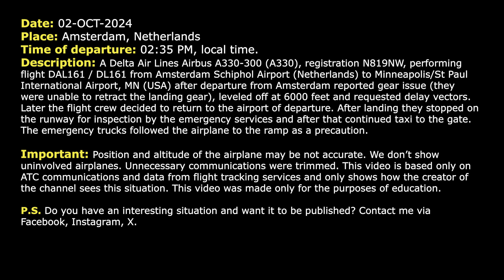Pilots are unable to retract the landing gear. Delta Airbus A330 returns to Amsterdam. Real ATC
THIS VIDEO IS A RECONSTRUCTION OF THE FOLLOWING SITUATION IN FLIGHT:

02-OCT-2024. A Delta Air Lines Airbus A330-300 (A330), registration N819NW, performing flight DAL161 / DL161 from Amsterdam Schiphol Airport (Netherlands) to Minneapolis/St Paul International Airport, MN (USA) after departure from Amsterdam reported gear issue (they were unable to retract the landing gear), leveled off at 6000 feet and requested delay vectors. Later the flight crew decided to return to the airport of departure. After landing they stopped on the runway for inspection by the emergency services and after that continued taxi to the gate. The emergency trucks followed the airplane to the ramp as a precaution.

Timestamps:

00:17 After departure Delta 161 reports landing gear issue. They are unable to retract it
00:50 Delta 161 contacts Amsterdam Departure controller
03:20 The airplane was transferred to the discrete frequency
05:37 The flight crew contacts Tower controller
06:03 Landing at Amsterdam Schiphol Airport. Communications on the ground

HOW I DO VIDEOS:
1) I monitor media, airspace, looking for any non-standard, emergency and interesting situation.
2) I find communications of ATC unit for the period of time I need.
3) I take only phrases between air traffic controller and selected flight.
4) I find a flight path of selected aircraft.
5) I make an animation (early couple of videos don’t have animation) of flight path and aircraft, where the aircraft goes on his route.
6) When I edit video I put phrases of communications to specific points in video (in tandem with animation).
7) Together with my comments (voice and text) I edit and make a reconstruction of emergency, non-standard and interesting situation in flight.